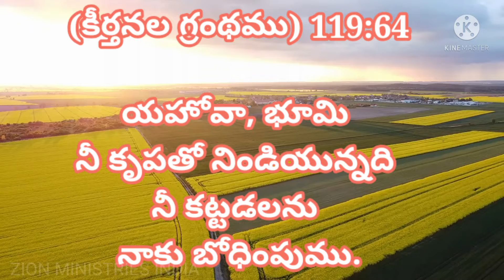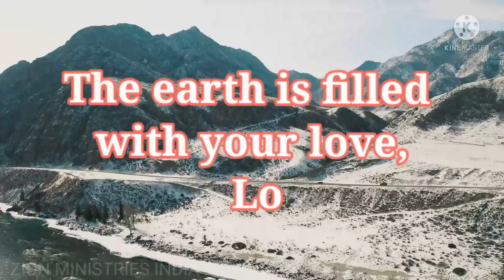10 April god's promise word by Zion ministries India (Telugu Tamil English)